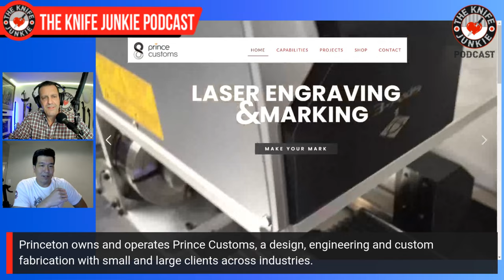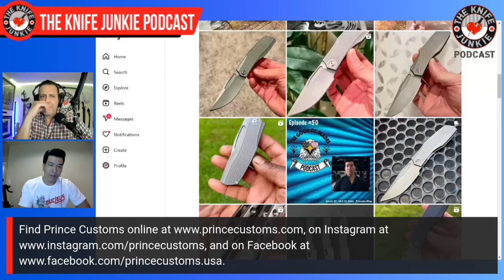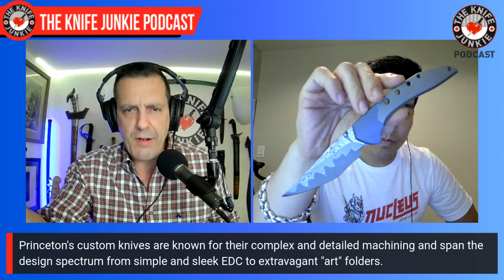Princeton Wong, Prince Customs: The Knife Junkie Podcast (Episode 539)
Princeton Wong of Prince Customs joins Bob "The Knife Junkie" DeMarco on Episode 539 of The Knife Junkie Podcast

Princeton owns and operates Prince Customs, a design, engineering and custom fabrication with small and large clients across industries. Prince Customs' capabilities include Laser Engraving, Graphic & Environmental Design, CNC Machining, CAD/CAM and other more traditional modes of fabrication.

In 2021, Princeton won Best New Knifemaker at Blade Show for his custom Fion, a beautifully machined folder with a hidden corkscrew/wine key.

At Blade Show 2024, Princeton's winning design from 2021 was recast as the CRKT Fial, which won Most Innovative Imported Design. Prince Customs was also the winner of the Blade Show Texas Best Custom M.A.C.K. for his Orochi model.

CRKT released another Princeton Wong design in 2024, this time a sculptural and modern Italian production called Nucleus.

Princeton's custom knives are known for their complex and detailed machining and span the design spectrum from simple and sleek EDC to extravagant "art" folders.